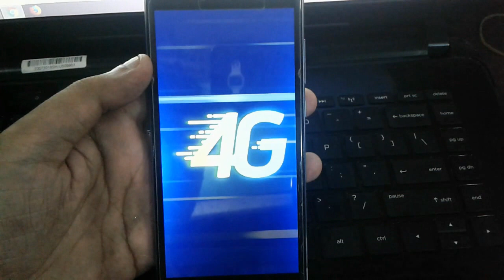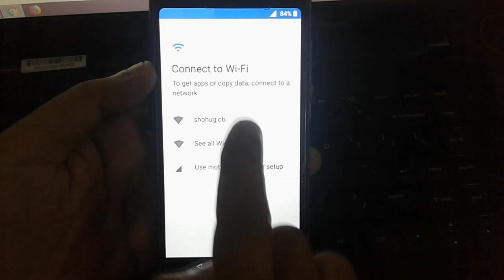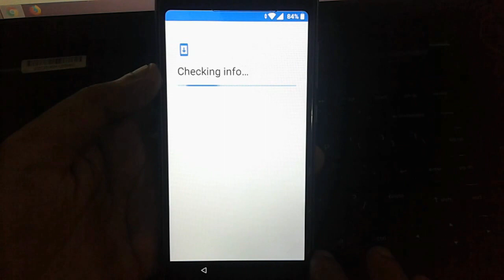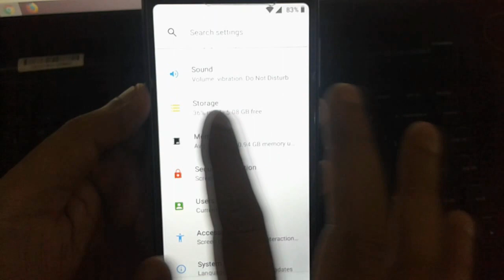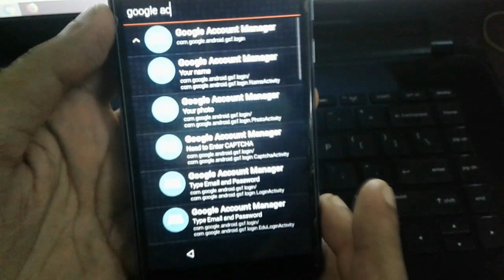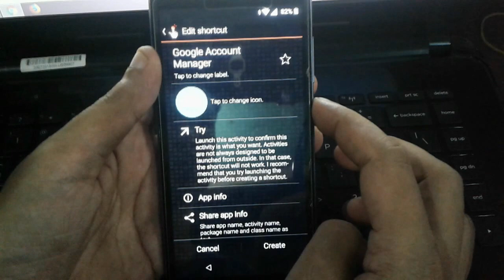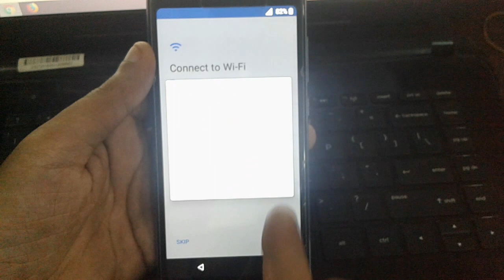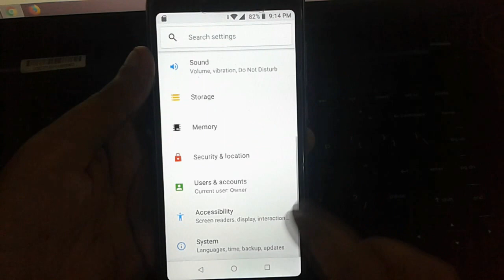Symphony G100 frp bypass Or Symphony G100 google Account Bypass 100% working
Symphony G100 frp bypass Or Symphony G100 google Account Bypass 100% working, Symphony G100 Remove google account solution.

Hay friends in this video i'm going to show How easily you can Bypass  Google Account On Symphony G100. If you hard reset your device then you can face google account verify lock. If you want to bypass that then watch our video and follow our steps.